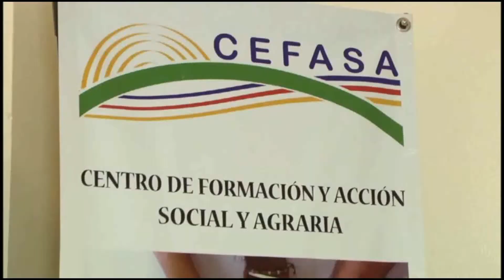PROCURAN ARMONIA ENTRE DOMINICANOS Y HAITIANOS